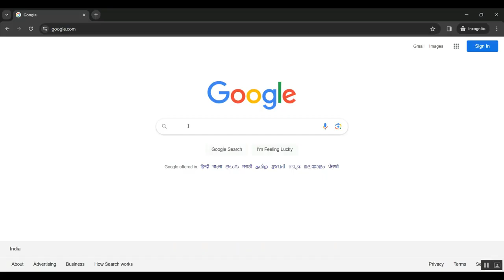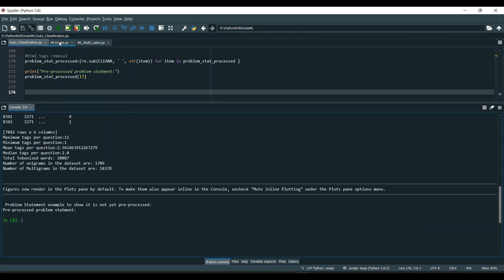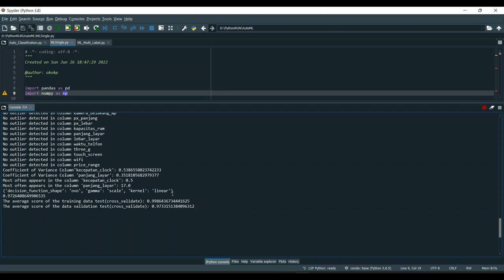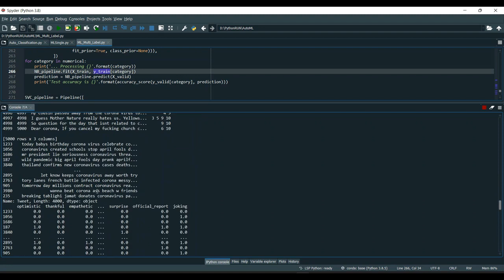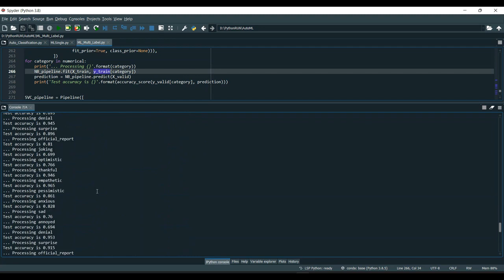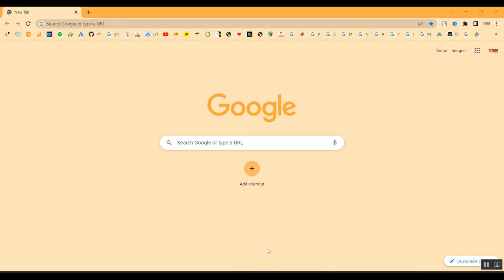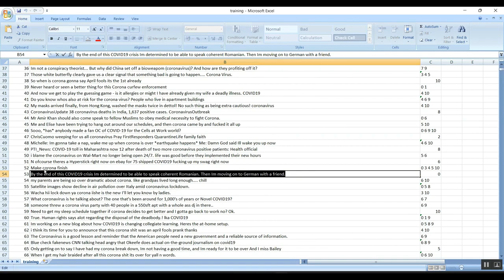Appropriate Learning Rates of Adaptive Learning Rate Optimization Algorithms for Training Deep Neura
IEEE PROJECTS 2024 TITLE LIST

* Complete Source Code
* Complete Documentation
* Complete Presentation Slides
* Flow Diagram
* Database File or Dataset
* Screenshots
* Execution Procedure
* Video Tutorials
* Supporting Softwares

Support Specialization
* 24/7 Support
* Ticketing System
* Voice Conference
* Video On Demand
* Remote Connectivity
* Document Customization